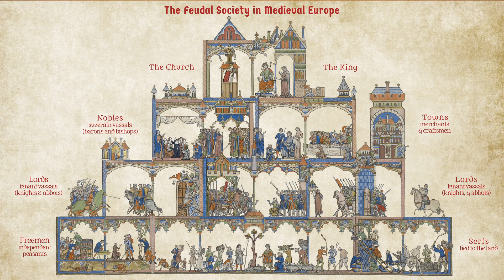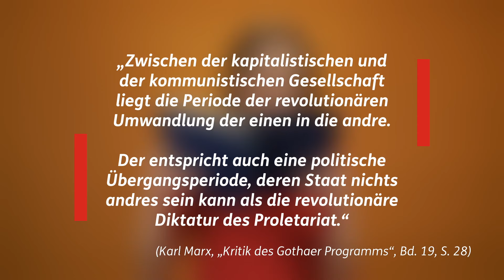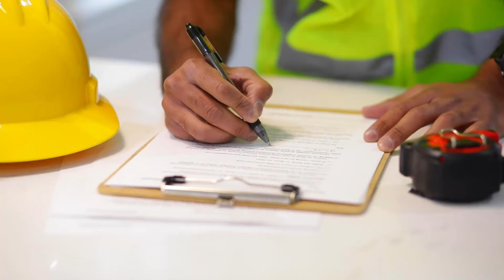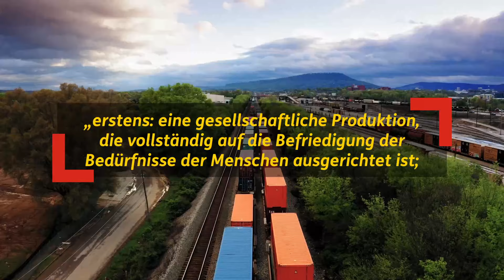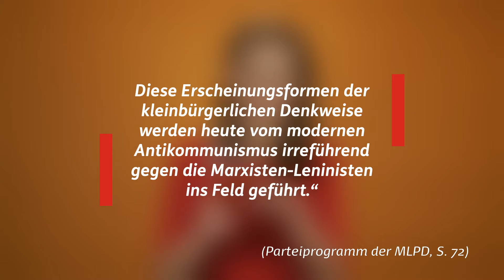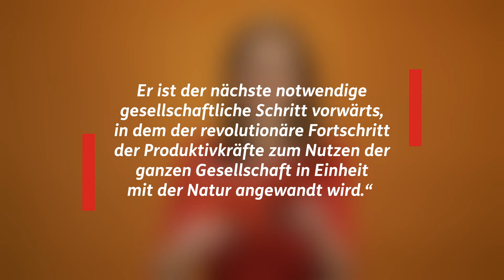Was ist eigentlich Sozialismus & Kommunismus?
Sozialismus - Menschheitstraum für die einen, der große Schreck für die anderen.

Viele Geschichten ranken sich um den Sozialismus - aber was ist er überhaupt?

Darum geht es in der 1. Folge des neuen Formats "Was ist eigentlich...?" der MLPD.

Was bedeutet Sozialismus? Wo kommt er her? Wie funktioniert er? Wie stellt sich die MLPD vor, ihn zu erreichen? Auf diese und viele weitere Fragen gibt Lisa Gärtner vom Zentralkomitee Antworten und räumt mit vielen antikommunistischen Vorbehalten und Vorurteilen auf.

Viel Spaß!

Schreibt eure Meinung oder eure Fragen gerne in die Kommentare und diskutiert mit uns!

Ihr wollt unsere Arbeit unterstützen und weitere Videos solcher Art? Spendet für die Videoarbeit der MLPD und helft so mit, einen Gegenpol gegen den antikommunistischen Mainstream auf Social Media zu stärken! Spendenkonto: GLS Bank Bochum DE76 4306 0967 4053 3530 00 Stichwort: Video

Du wurdest überzeugt und willst selber für den Sozialismus kämpfen und Mitglied in der MLPD werden? Hier findest du weitere Infos dazu und unsere Ansprechpartner vor Ort

00:00 - 00:40 Intro
00:40 - 02:20 Der Kapitalismus
02:20 -  03:17 Der Weg zum Sozialismus
03:17 - 04:15 Von der Utopie zur Wissenschaft
04:16 - 06:39 Die Diktatur des Proletariats
06:39 - 09:32 Austausch und Produktion
09:32 - 13:15 Die Befreiung der Frau
13:15 - 14:27 Die Umweltfrage
14:28 - 17:12 Klassenkampf im Sozialismus & Weg zum Kommunismus
17:12 - 18:30 Outro